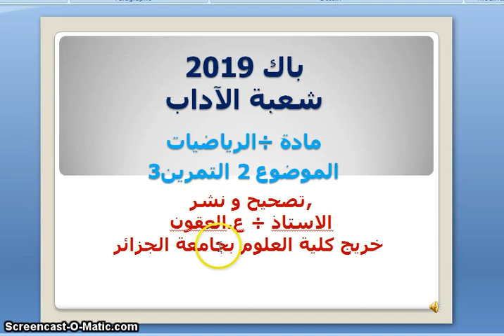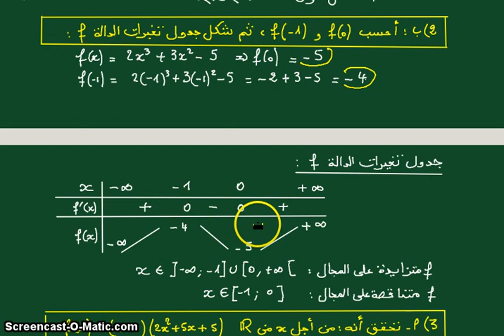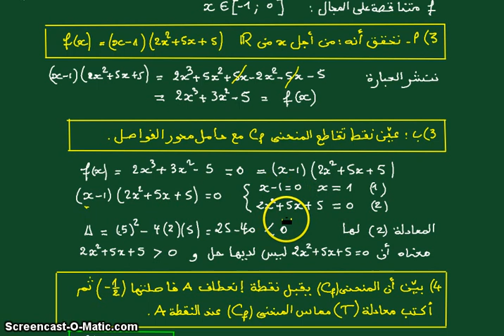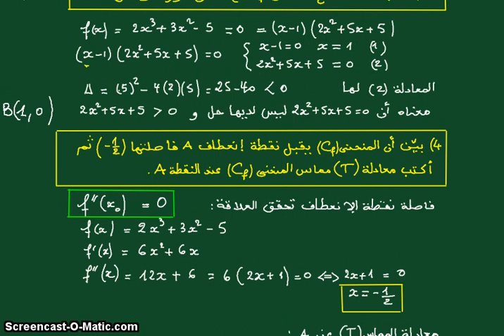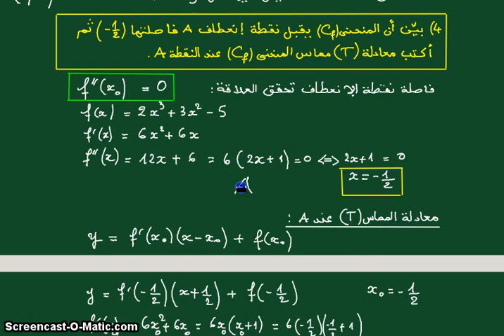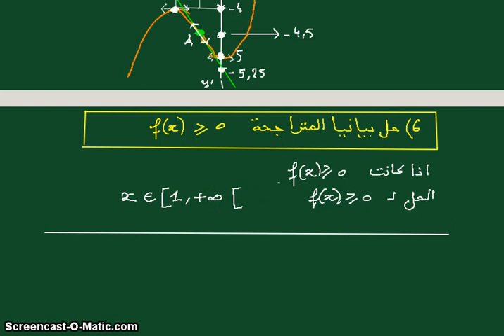bac 2019-lettres-math-suj2-ex3-corrigé- تصحيح باك 2019 اداب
examen bac 2019-lettres-math